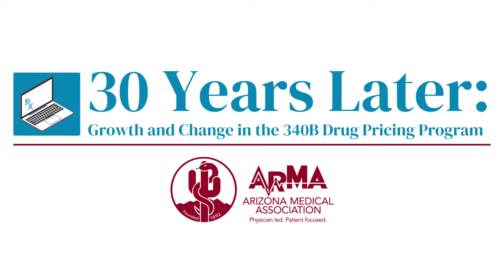30 Years Later: Growth and Change in the 340B Drug Pricing Program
340B is a critical program with an important mission to enable safety net providers to serve more uninsured patients. However, its significant growth and evolution over the past decade have led to new challenges and policy questions among its many stakeholders.

Created by Congress in 1992 with bipartisan support, the 340B Drug Pricing Program — the second-largest federal prescription drug program after Medicare Part D — requires drugmakers participating in Medicaid to provide discounts on outpatient prescription drugs to covered entities such as hospitals, health centers, and clinics serving low-income patients.

As the 340B program draws headlines and policymakers consider changes, it is time to elevate the policy conversation within our community. Elevating this discussion will help preserve the long-term health of 340B and ensure access to affordable medicines and health care services for the most vulnerable patient populations.

This webinar was hosted by the Arizona Medical Association (ArMA) on Wednesday, June 22.